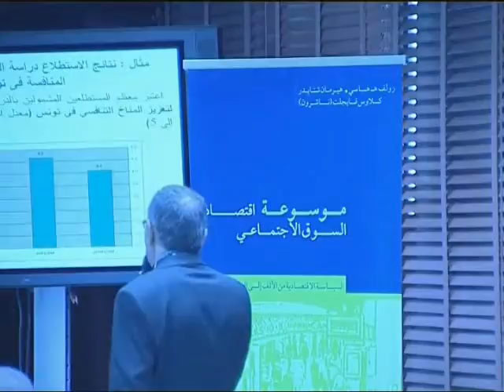Jordan's New Draft Competition Law Workshop 6/7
A workshop entitled "Jordan's New Draft Competition Law Workshop" organized by the Talal Abu-Ghazaleh Graduate School of Business Administration and Konrad-Adenauer-Stiftung / Amman.